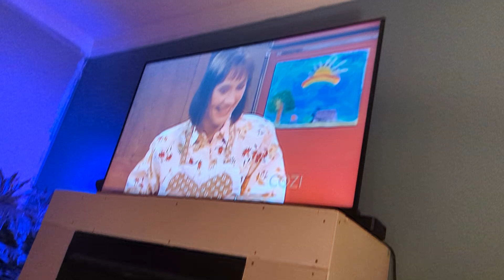Jackie and the girls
Episode- An Officer and a Gentleman

 ©️ABC